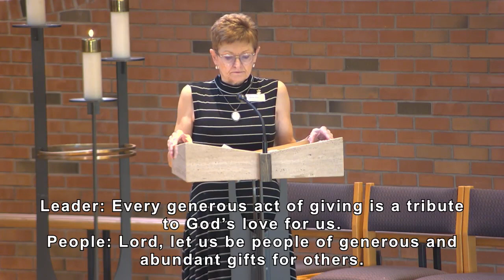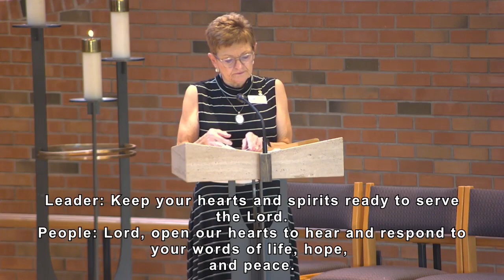(09.05.2021) Traditional Worship - Pastor Lauren Coffman